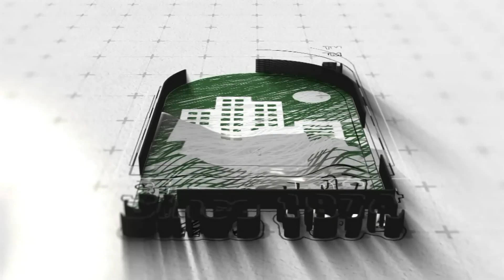लोकतांत्रिक ढांचा नष्ट कर रहे हैं मोदी जी-Rahul Gandhi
नई दिल्ली: कांग्रेस अध्यक्ष राहुल गांधी इन दिनों विदेशी दौरे पर हैं. विदेशी धरती से भी राहुल गांधी केंद्र की नरेंद्र मोदी सरकार और आरएसएस पर हमला बोलने का कोई मौका नहीं छोड़ रहे हैं.